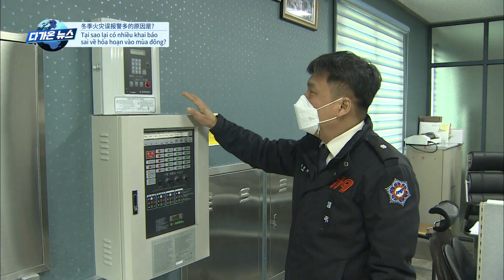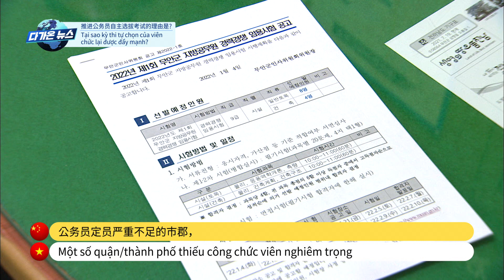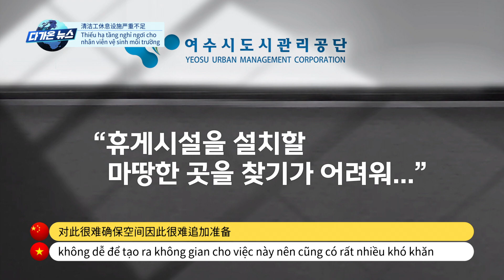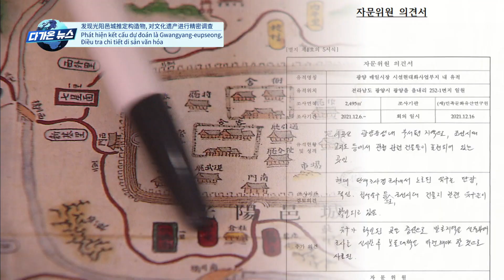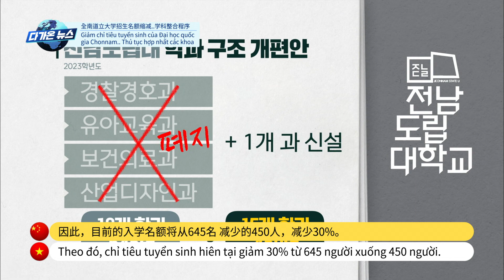[다가온 News] 다문화 가족을 위한 모국어 뉴스 中文字幕新闻 / Tin tức phụ đề tiếng việt / 여수.목포MBC 공동기획 2022.02.06.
[다가온 News] 다문화가족을 위한 모국어 뉴스 서비스 (여수.목포MBC 공동기획)
📌中文字幕 / Tiếng Việt / 중국어&베트남어 자막제공
📌多元文化家庭的母语新闻 / Tin tức bằng ngôn ngữ mẹ đẻ của bạn cho các gia đình đa văn hóa
(오프닝) 이가흔 아나운서
(1)겨울철 화재오인신고 많은 이유는? / 양정은
(2)공무원 자체 선발 시험까지 추진 이유는? / 문연철
(3)환경미화원 휴게시설 태부족 / 안상혁
(4)광양읍성 추정 구조물 발견, 문화재 정밀조사 / 강서영
(5)전남 드래곤즈, 1부 승격이 최종 목표 / 김주희
(6)전남도립대 입학정원 감축..학과 통폐합 수순 / 김안수
(클로징) 이가흔 아나운서